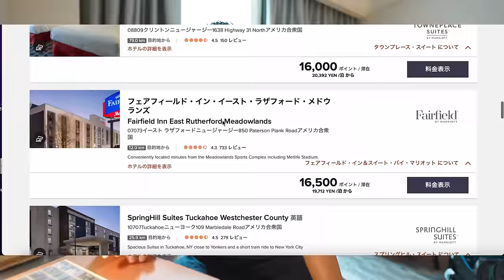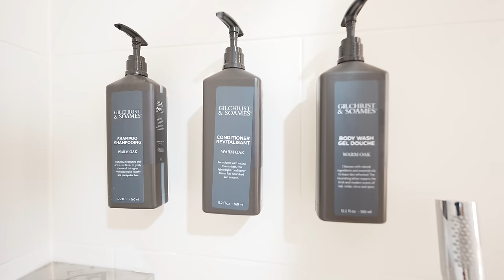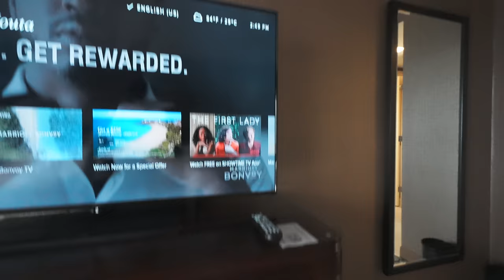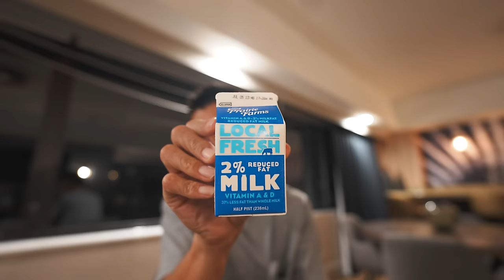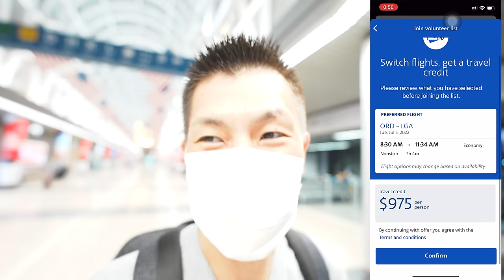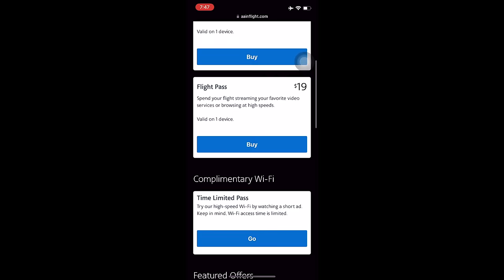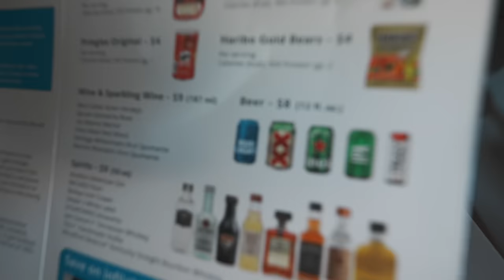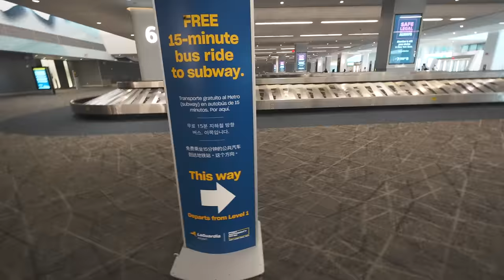アメリカン航空に乗ってシカゴからニューヨークへ✈️シカゴオヘヤ空港ホテル&NYでマリオットポイント最低ポイントホテルに宿泊🏨/ラガーディア空港からマンハッタン行き方🗒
アメリカン航空のアメリカ国内線に乗ってニューヨークへ向かいます。
前泊用にシェラトンシカゴオヘヤ空港ホテルに宿泊&ニューヨークでマリオットポイントが最低ポイントのホテルACバイマリオットニューヨークダウンダウンホテルへ宿泊します。あまりに動画長くなりましたので前編と後編に分けてお届けします。

【目次】
00:00 今回の動画について
08:08 空港からシカゴシェラトンスイートホテル
11:23 シカゴシェラトンスイートホテル〜ルームツアー
22:04 ホテルの客室から飛行機観察
23:20ホテルエグゼクティブクラブラウンジ
26:40ホテルから独立記念日の花火観賞
29:38 翌朝〜オヘヤ空港
37:25 アメリカン航空チェックイン〜飛行機搭乗
51:59 ラガーディア空港到着〜マンハッタンまで
58:00 マンハッタン到着・フルトンステーション
59:27ACホテルバイマリオットNYダウンタウンホテル到着

✅シェラトンスイートシカゴオヘヤ空港ホテル

✅ACバイマリオットニューヨークダウンダウンホテル

150万円決済分で15,000ポイント

150万円決済分で15,000ポイント

番号　00059449

🎥使用機材